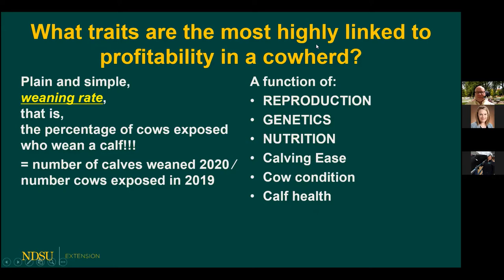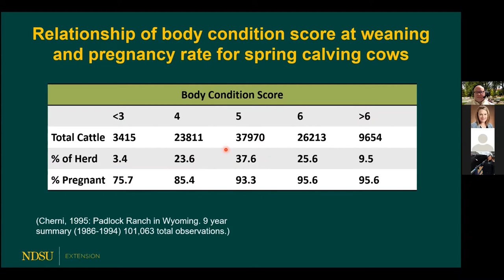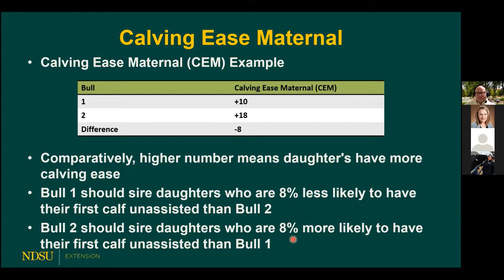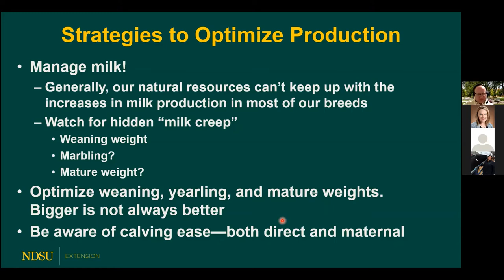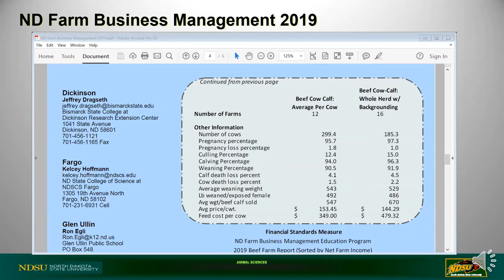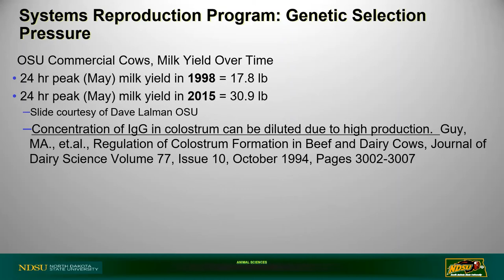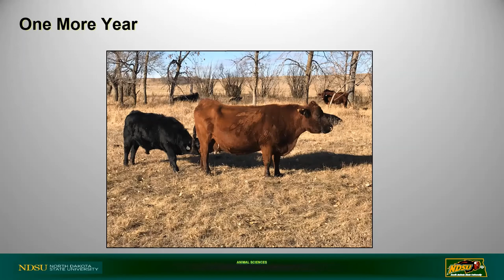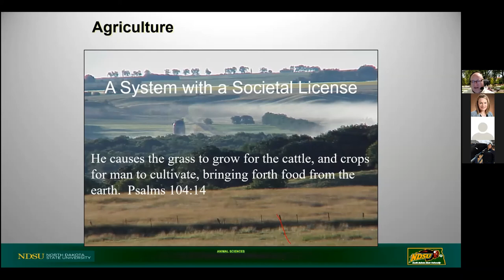Sustaining Your Ranch Part 1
Investigating and developing options to address low pregnancy rates and utilizing genetic selection to meet production goals within a defined set of resources.